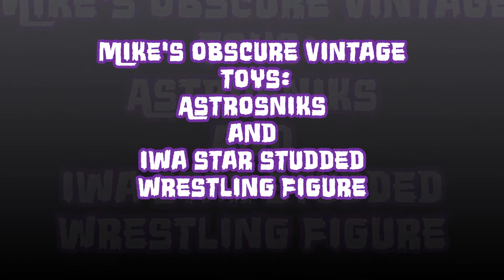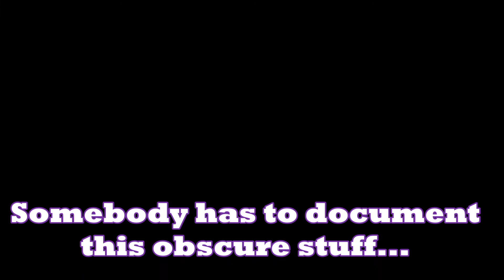Astrosniks, IWA Bendies Wrestling figure, & Custom Smurf - Mike's Vintage Toys #125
Mike's Vintage Toys #125 - Astrosniks, IWA Bendies Wrestling figure & Custom Smurf

Here's a video I expect nearly nobody is searching for, one featuring some new obscure pickups, an Astrosniks PVC figure from Bully, and a Diamond Toys IWA Star Studded bendy wrestling figure named Iron Barbarian. Why make a video with such limited appeal? Because somebody has to document it!